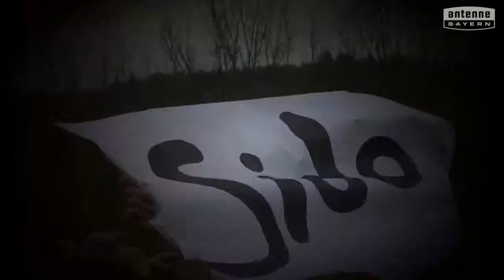Clara u. Dr. Isaak Hallemann Schule Fürth will das ANTENNE BAYERN Pausenhofkonzert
Votet für: Clara u. Dr. Isaak Hallemann Schule Fürth! ANTENNE BAYERN bringt die Stars auf unseren Pausenhof. Holt das ANTENNE BAYERN Pausenhofkonzert an unsere Schule und votet jetzt